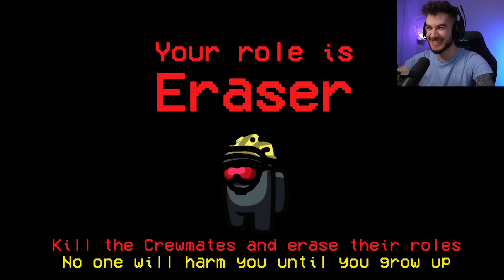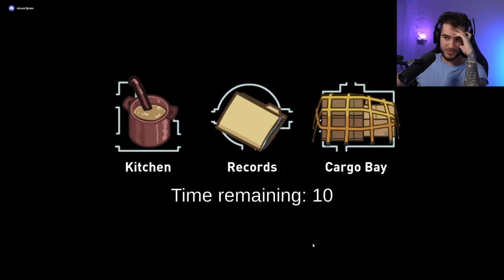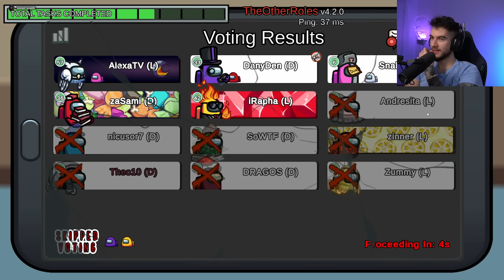Impostor cu iRaphahell, Dar Ma Omoara...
Follow @TheoZeciu

Among Us cu YouTuberii